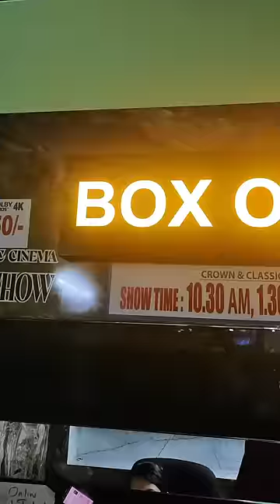Tom 🍓 Jerry (Rithvi&Kavi)Real End Twist 😂🎈